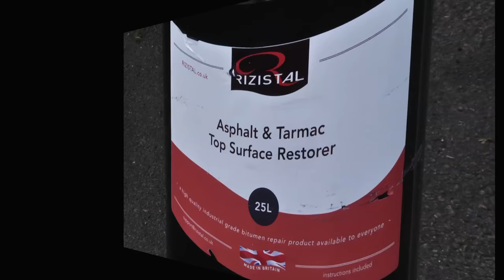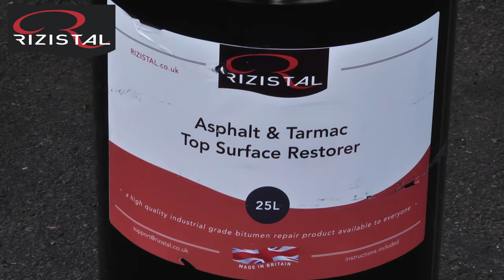Painting and restoring Tarmac with Rizistal Asphalt & Tarmac restorer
The Tarmac on your driveway or paths can fade and restoring it to its original finish can give a it a new lease of life. The Tarmac restorer from RIzistal is excellent. It gives great coiverage and makes the drive or path look like new.